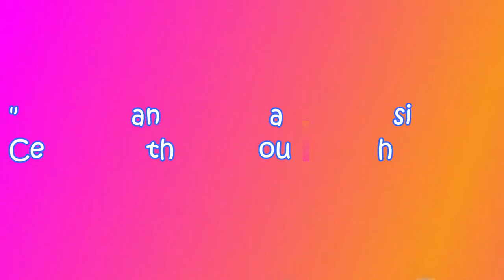Having Fun at SM Seaside Mall Cebu City